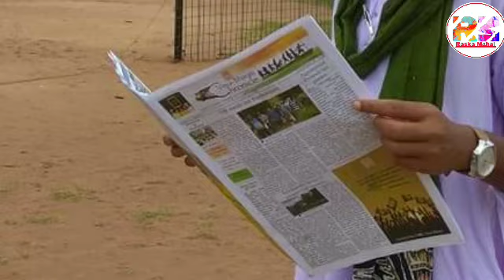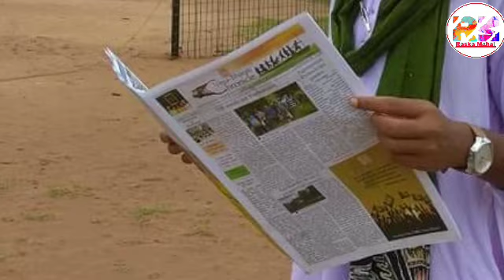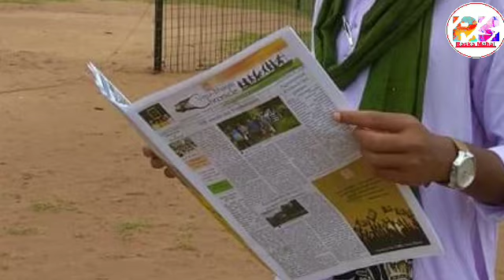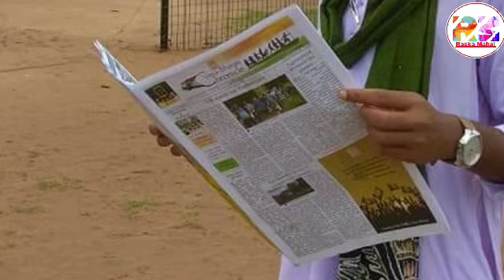Santali News Today/ Sohrai Sereng/ Onorhiya Helmel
ᱥᱟᱱᱛᱟᱲᱤ ᱟᱠᱷᱲᱟ᱾
SANTARHI AKHRHA.

ᱟᱠᱟᱥᱵᱟᱱᱤ, ᱠᱳᱞᱠᱟᱛᱟ᱾
AKASHBANI, KOLKATA.